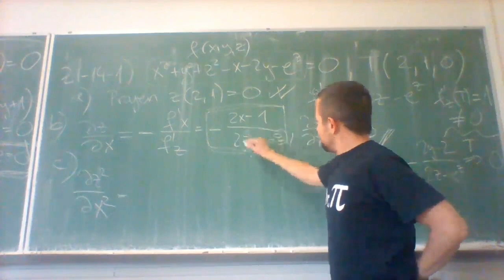FER ONLINE - Matematička analiza 2, izv. prof. dr. sc. Tomislav Burić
FER ONLINE
Kolegij: Matematička analiza 2
Predavač: izv. prof. dr. sc. Tomislav Burić